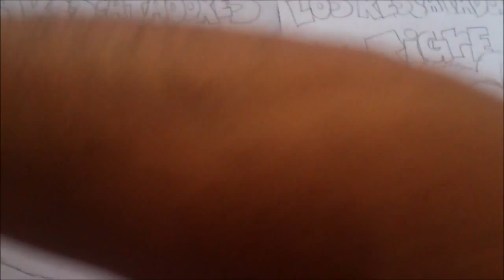Los Rescatadores Como Dibujar a TOPO 1#BOCETO X db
Aqui estamos para ayudarlos amigos!